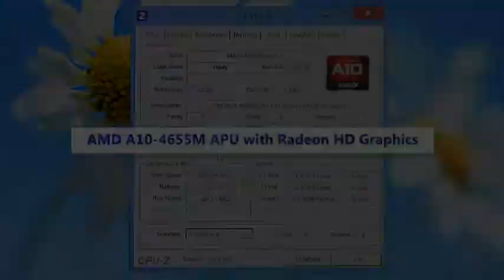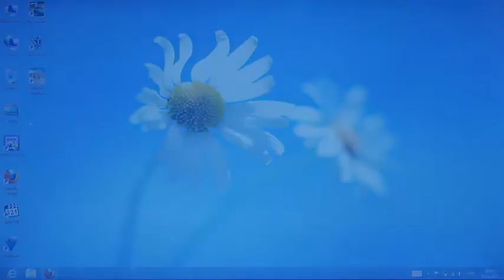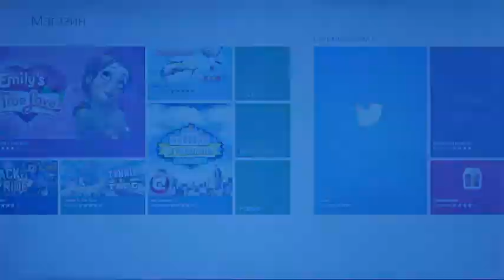Видеообзор от iXBT.com - ультратонкий ноутбук ASUS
Наш обзор ультратонкого ноутбука ASUS на базе APU AMD Trinity